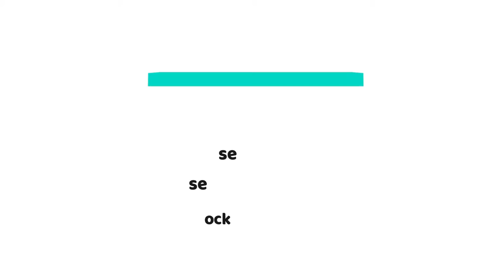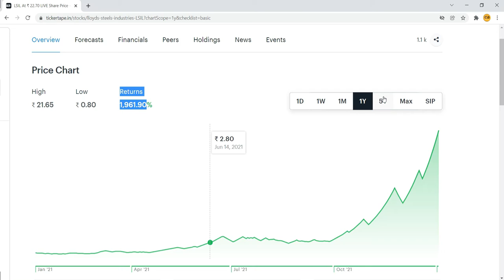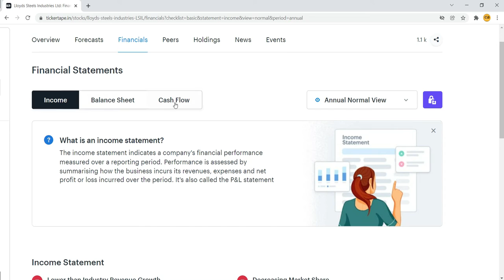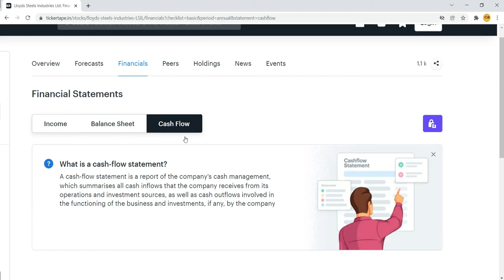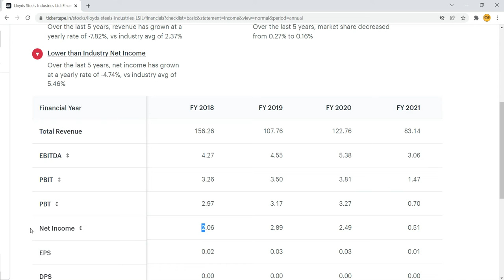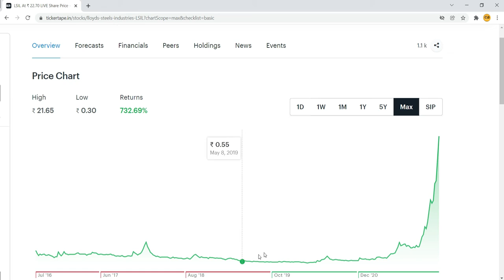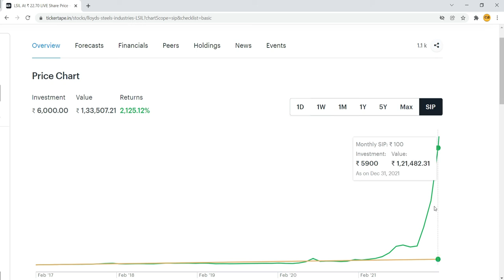best multibagger stocks for 2022/ invest 6000 profit 1,33,000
best multibagger stock for 2022/ invest 6000 profit 1,33,000

Hello guys, today in this video I am going to explain about  Multibagger stock for 2022. Hope you will be having a good time while watching this video. Let us first see all the sections which I have discussed in this video.

Best Money Book

1. The mic I use for this video

2. Best mic for new YouTuber:-

3. Best tripod for new YouTubers

Your Queries -
HOW TO GET MULTIBAGGER STOCK

V4 VALUE
From - Delhi NCR ( India )